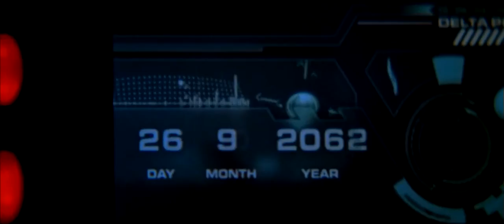Foley Studio Scene